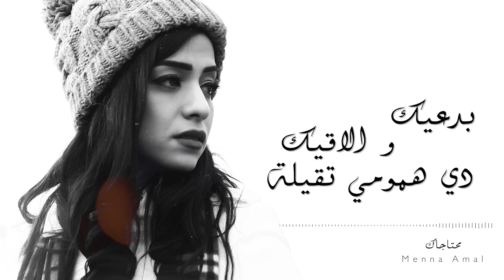Menna Amal - Mehtagak | منة امل - أغنيه محتاجاك - رمضان 2019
جديد منة امل - محتاجاك رمضان 2019

يارررب
بدعيك والاقيك دي همومي تقيله
نجيني و قويني ورجعني جميله
تعبانه و محتاجة لعطف من خيرك
وانا مين اشكيه يا حبيبي من غيرك
محتاجاك انا محتاجاك
عتمه وضيقه وخوف قاسمني
خليت حياتي ممكنه
بتعوضني تطيب خاطري وتسعدني
محتاجاك انا محتاجاك
متحوجنيش غير ليك يارب وطمني
انا م النفوس متأذيه
ماشيه وعارفه انك معايا بتسمعني

Lyrics : Mohamed Saad ( Saadoda )
Composed & Arranger : Amr Halim
Mix & Master : Zien
Photography : Mahmoud Kholief
Video : Mohamed Huseen
Special Thanks To : Ramy Gamal